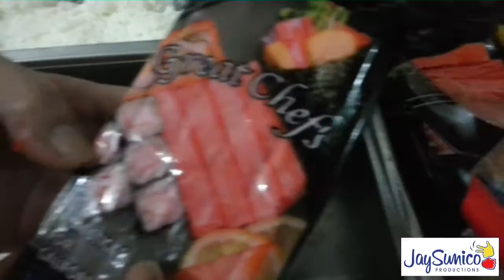Jay watched our Chef who made sushi for catering. Japanese food supplies original.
I loved Japanese foods.